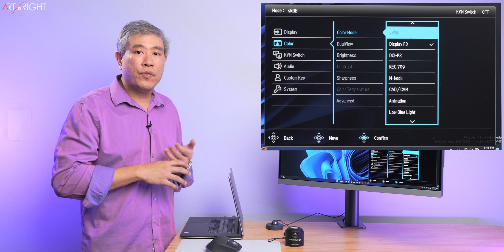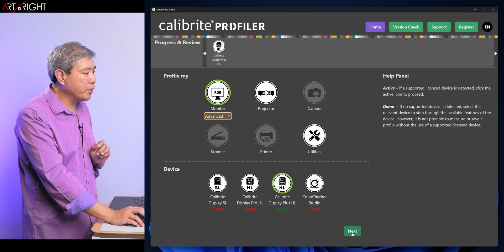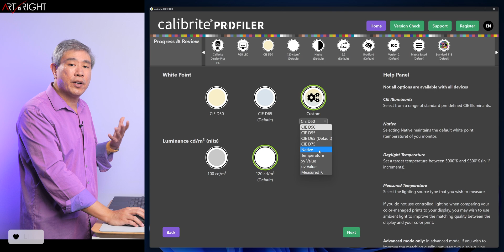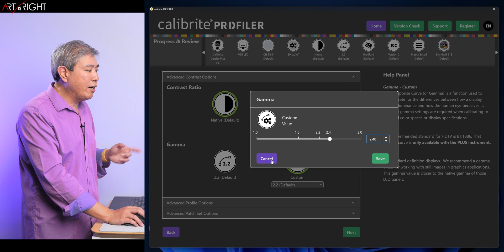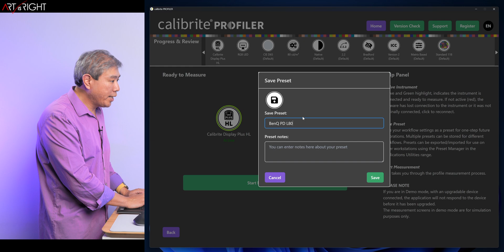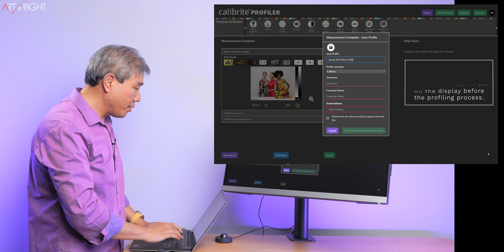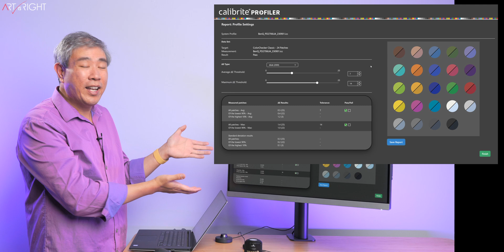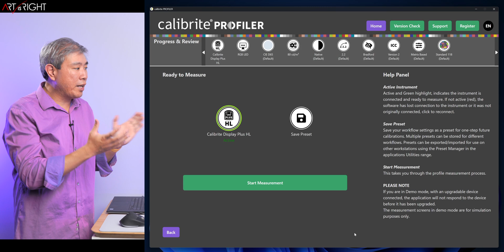How to Calibrate Any External Displays Windows Edition with Calibrite Profilier.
How to Calibrate any Displays connected to a PC desktop and laptop with Calibrite Profilier. I'll show you the best practice and how to calibrate any display link up to your PC running Windows 10 or Windows 11 with Calibrite Profilier.
From setting up the computer settings (via additional video, links below), to learning about the short fall and how to avoid them, setting the color mode first on your display to the best settings in Calibrite Profilier to use for both photo and video workflow. This guide has it all.

And if you have a Mac and one of these display 14" or 16" MacBook Pro with Liquid Retina XDR or 27" 5K Studio Display or Pro Display XDR. Watch this

Recommend Display Calibrators
Calibrite Display Plus HL
Calibrite Display Pro HL

SW240 Shading Hood - Amazon

Full Disclosure:
ArtIsRight is a participant in the Amazon Services LLC Associates Program, an affiliate advertising program designed to provide a way for websites to earn advertising revenues by advertising and linking to amazon.com